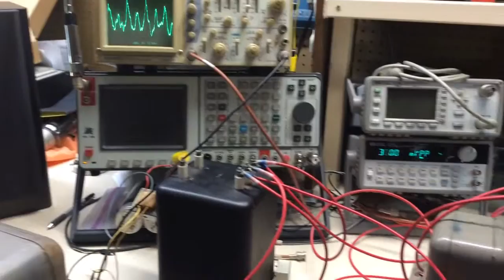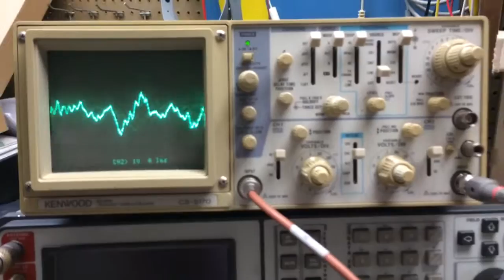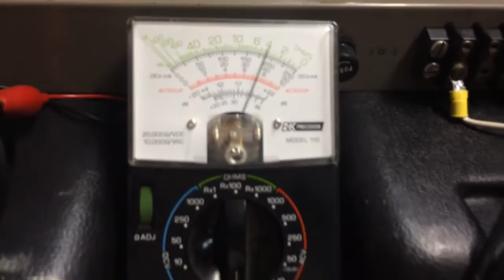Raytheon RA-250 Mod Deck Test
RA-250 modulator bench test after bias control replacement. 970vdc on plates and 22vdc bias.